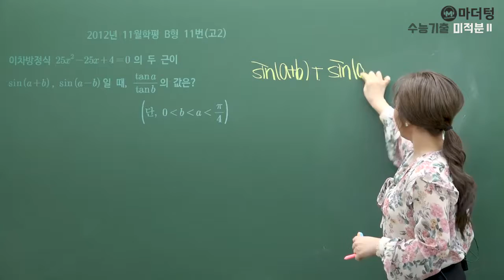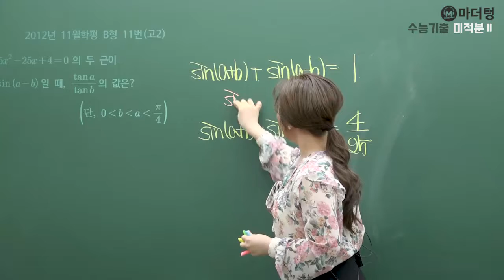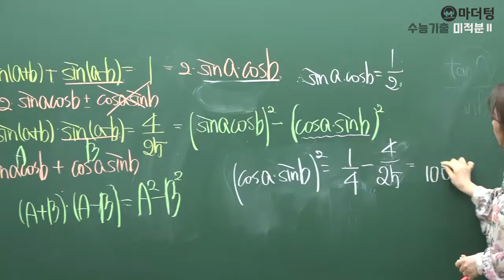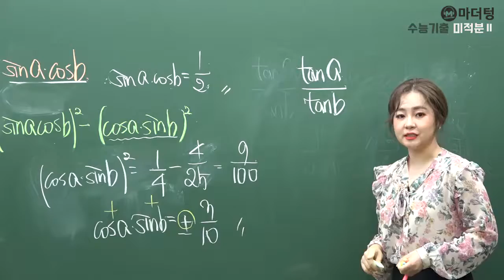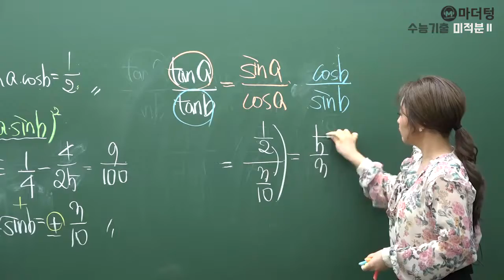[마더텅] [미적분2] 2012년 11월학평 B형 11번(고2) (풀이 : 최희남 선생님)